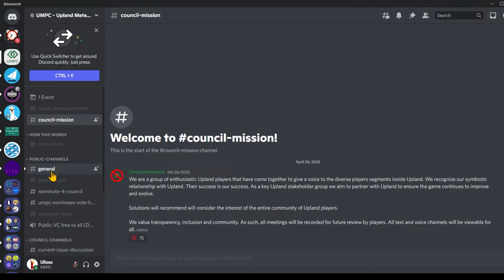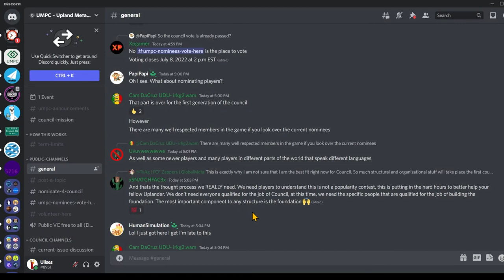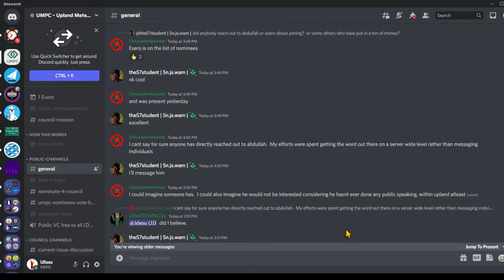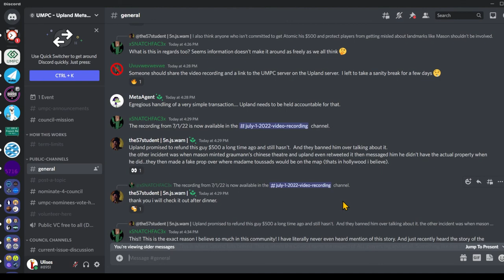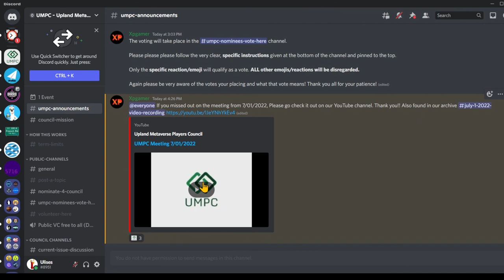UMPC el "Consejo de Jugadores del Metaverso del Upland"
En este video le comparto un servidor donde muchos jugadores de Upland se están reuniendo para darle una voz a los jugadores con los creadores de Upland. Abajo les dejo el link para el servidor por si quieren entrar, ver que planes tienen, y como este servidor nos puede ayudar en el futuro.